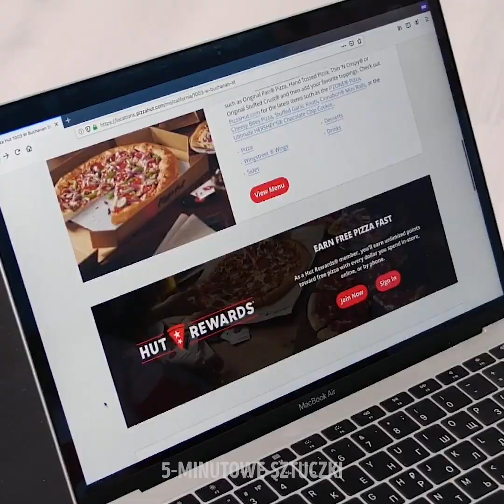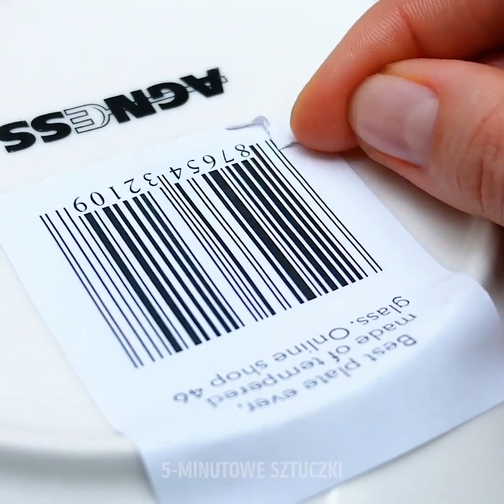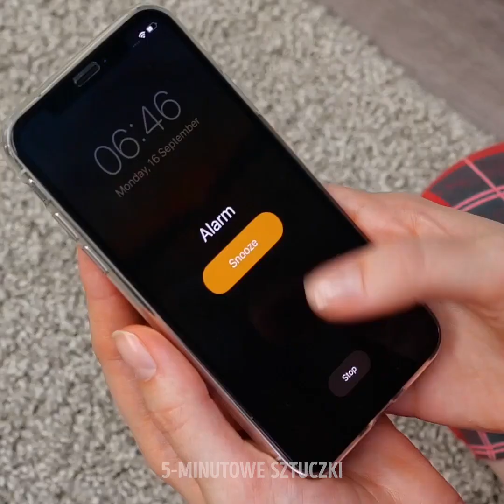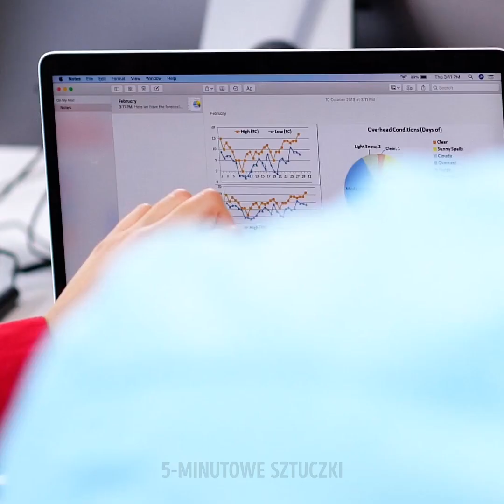43 SYTUACJI, KTÓRE WSZYSCY ZNAMY Z ŻYCIA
WPADKI W CODZIENNYM ŻYCIU

Koniecznie musisz obejrzeć nasz filmik, ponieważ pełen jest zabawnych scenek, które każdy z łatwością rozpozna. Pokażemy ci kolekcję skeczy nt. codziennego życia w ogóle oraz takich, które przytrafiają nam się w kuchni. Na przykład, kiedy chce się zjeść płatki na śniadanie, ale okazuje się, że w lodówce nie ma mleka. Co za niefart!
- Kiedy na naszym ciele pojawiają się siniaki, o które każdy pyta, a my nie wiemy nawet skąd je mamy.
- Zdarza nam się też wylać coś albo popsuć.
- Kuchnia to szczególnie niebezpieczne miejsce. Zwykle można tam coś przypalić, a próbując otworzyć słoik wylać wszystko na całe pomieszczenie.
- Podczas prób zaśnięcia, najczęstszym problemem jest to, że pod kołdrą jest za gorąco, a bez niej za zimno. Co robić?
- Niski poziom baterii to katastrofa, kiedy koniecznie trzeba skorzystać z telefonu.
- No i skarpetki nie do pary. Tak się składa, że nasze absolutnie zawsze są singielkami!
- Sporym wyzwaniem jest także zmiana pościeli. Czemu jednak nie poprosić, by zrobił to za nas nasz chłopak? :)

ZNACZNIKI CZASU:
00:09 Irytujące sytuacje i wpadki
00:18 Problemy z pizzą
01:32 Niski poziom baterii
10:59 Wpadki przy gotowaniu